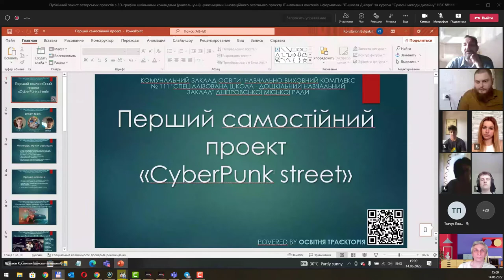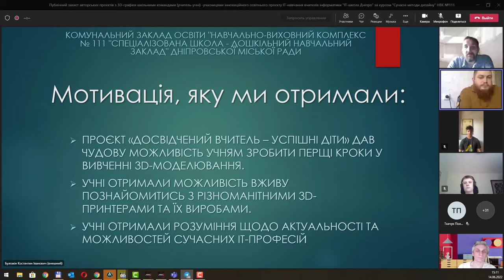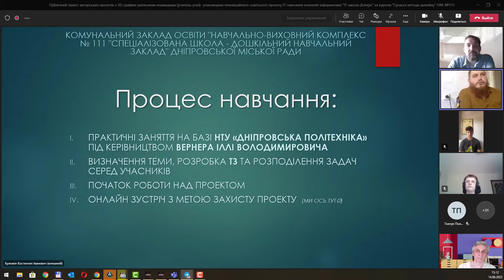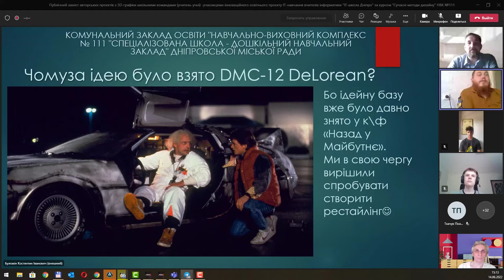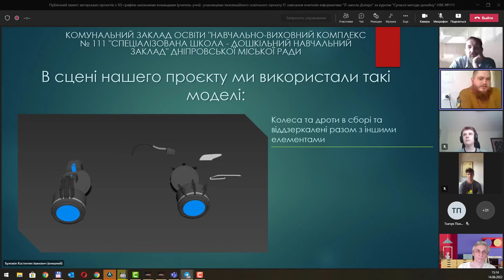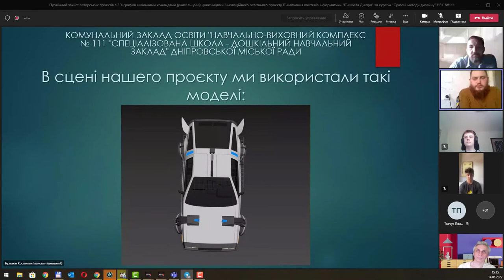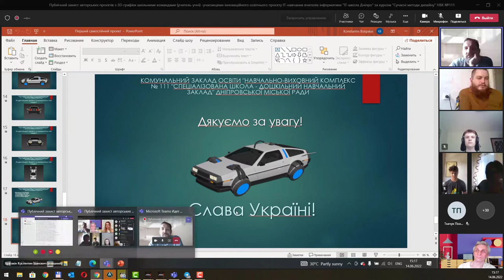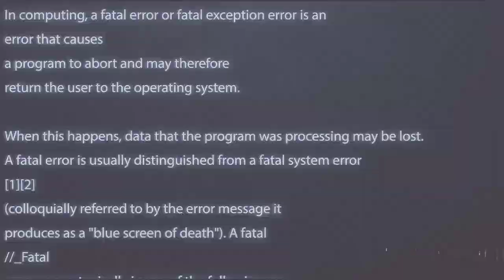Звіт про 3D проект школи 111- CyberPunk street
В рамках зимової 3Д школи дизайну пройшов відкритий захист проекту 111-ї школи. Проект "CyberPunk Street" нажаль не був повністю реализован у строк із-зі об'єктивних обставин. Але центральна частина композиції - авто із "Назад у майбутнє" було змодельовано. Автори проекту сповнені сил та рішучості довести почату роботу до финалу.